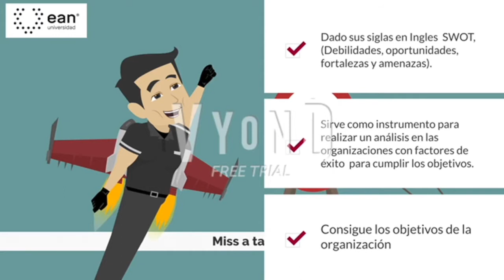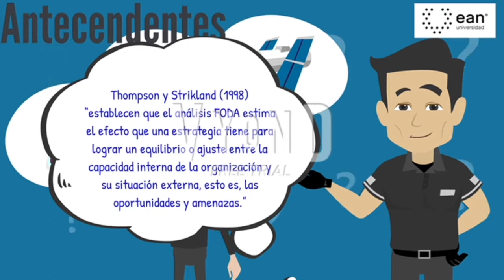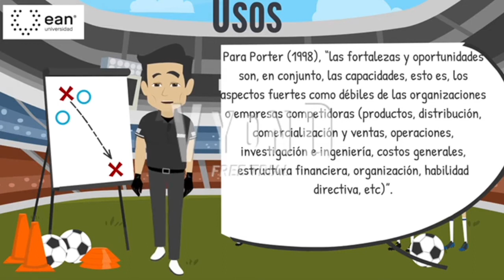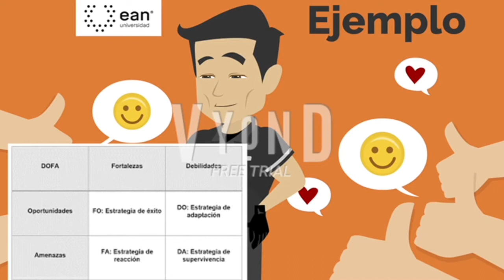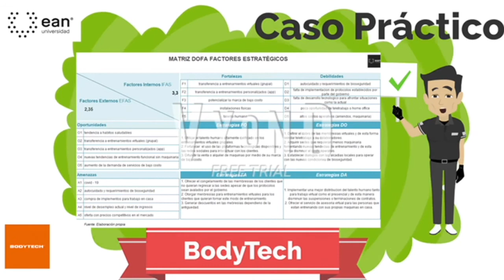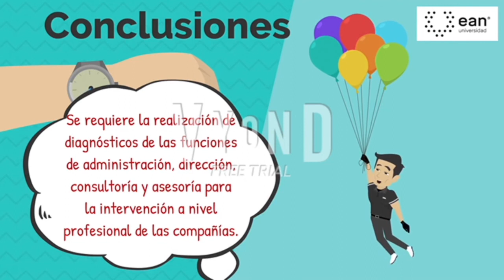Que tu empresa NO QUIEBRE 😱 ¿Qué es el DOFA 🎯 y para qué sirve?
La matriz DOFA dado a sus siglas en ingles SWOT, (Debilidades, oportunidades, fortalezas y amenazas), sirve como instrumento para para realizar un análisis del microentorno y el macroentorno de las organizaciones con el fin de mitigar los efectos negativos que pueden surgir de las amenazas y las debilidades, así como potenciar las oportunidades y fortalezas de la empresa.

En este video podrás responder: ¿Qué es el DOFA y para qué sirve? ¿Qué es DOFA y ejemplos? ¿Qué es la DOFA de una empresa? ¿Qué significado tiene la matriz DOFA?

Descarga Regalo Aquí 👇 Plantilla en Excel para construir el DOFA de tu empresa

Es fundamental tener un conocimiento profundo del entorno en donde las organizaciones van a entrar a operar, ya que todos los factores externos a nivel de sociedad pueden influir de forma positiva o negativa en el normal funcionamiento de la misma. Es necesario tener actualizado el análisis PESTEL e implementarla como herramienta principal para tomar decisiones empresariales importantes y no dejar al azar este tipo de acciones que afecten los objetivos principales de la organización.

00:00​​ Introducción al Análisis DOFA
00:58​​ Regalo: Matriz Pestel para Descargar
02:12​​ Factores Políticos
03:14​​ Factores Económicos
04:05​​ Factores Sociales
04:54​​ Factores Tecnológicos
05:50​​ Factores Ecológicos
06:33​​ Factores Legales
07:30​​ Conclusiones del Análisis PESTEL

Estás en el canal de Oscar Auza, donde aprenderás trucos, tendencias, herramientas, secretos de marketing, publicidad y todo pensado para que tu empresa crezca sin límites.

Bienvenido al Diccionario de Marketing y Publicidad. En este capítulo te explico qué es el Análisis Pestel.

Otro contenido que puede ser importante y relacionado con el análisis PESTEL

🔽¿Qué es Marketing? – Guía de conceptos académicos y prácticos sobre Mercadeo:🔽

🔽 ¿Qué es la publicidad concepto: ATL y BTL? 🔽

🔽Philip Kotler: ¿Quién es el considerado Padre del Marketing Moderno?🔽

🔽 Gary Armstrong y sus Aportes al Marketing que hoy conocemos.🔽

🔽 Conoce Qué es el Marketing Mix: Aún Funciona!!! - Las 4 Ps del Marketing 🔽

🔽Lo que nadie te ha contado de la Segmentación de Mercados🔽

▶️ Consulta  💻 Marketing Digital Fácil de Entender para Pequeñas Empresas📱🛍️ - Guía para la Transformación Digital - 2021 Actualizado